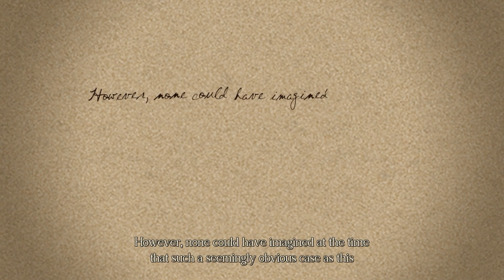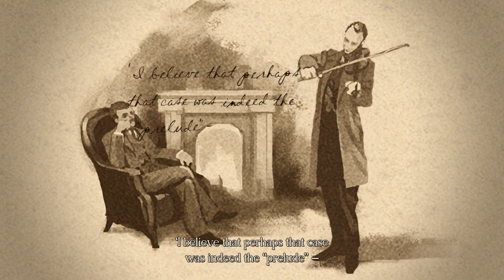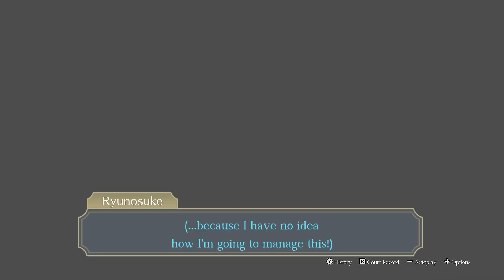The Great Ace Attorney: Adventures (w/ Steak, Ben, & Others) - E14 - London Landing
Thus we begin the game's third chapter and finally arrive in Great Britain befoer immediately being thrust into a new case.